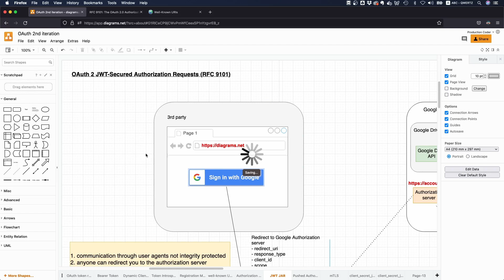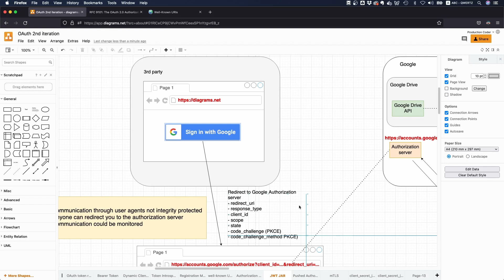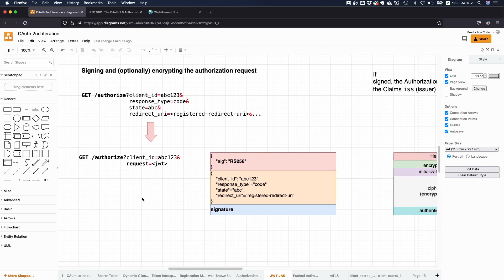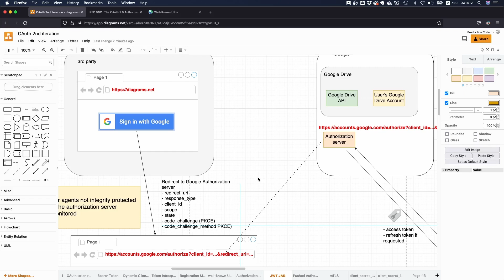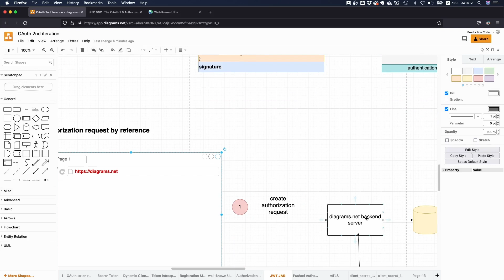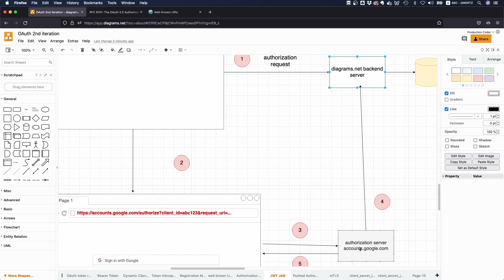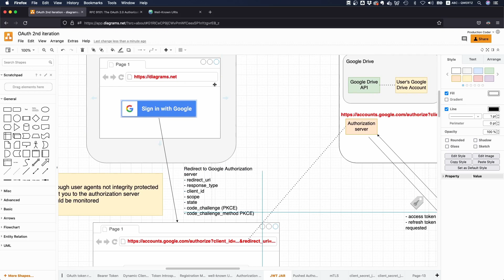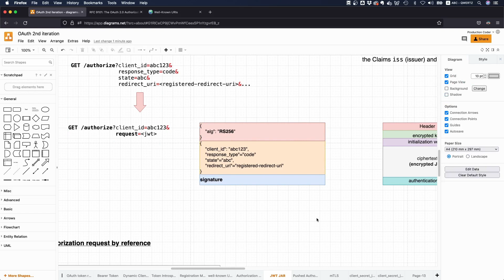OAuth 2.0 JWT-secured Authorization Requests (JARs)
00:00 Introduction to authorization requests in OAuth
01:37 What are JWT-secured authorization requests?
02:32 Using JWEs to encrypt authorization requests
04:24 JWT-secured authorization requests using references
06:47 Conclusion

In three-legged OAuth scenarios - specifically with the OAuth authorization code grant, the redirection to the authorization server happens via the front channel (via the url bar of the browser). The issue with this is that while the data is sent encrypted to the authorization server over the network because OAuth mandates the use of https, the parameters' integrity and authenticity and confidentiality is not protected on the user agent (i.e. the browser itself).

Therefore RFC-9101 proposes to wrap the parameters that are usually sent as query parameters via the front channel inside of a JSON Web Token (JWT).  Like so the parameters can be digitally signed or MACed which protects their authenticity and their integrity. The spec also offers to nest a JSON Web Signature (JWS)  token inside of a JSON Web Encryption (JWE) token to achieve confidentiality in addition.

JWT-secured authorization requests can be either passed directly in the front channel as a JWT or the spec also allows an authorization request to be passed as an URI. Passing an authorization request as an URI means that the JWT is stored on some server and once the authorization server receives the authorization requests it will fetch the authorization request from the specified URL. This is supported because a lot of mobile browsers do not support very long URLs